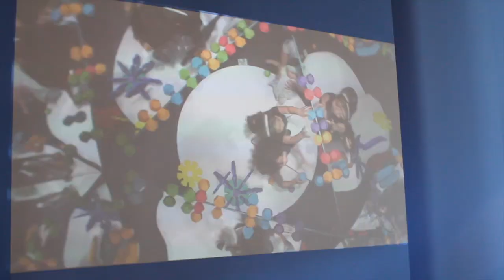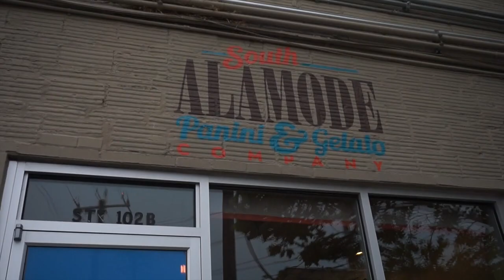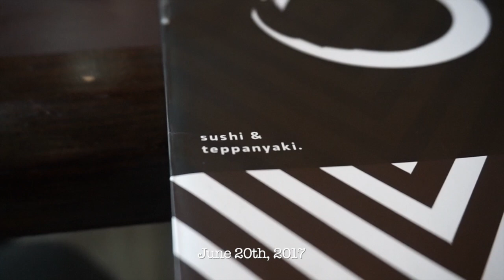MY 2017 REWIND, Part I || Daphne's Days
As I am typing this up in the description box, I'm rewatching this video before being uploaded completely. Right now it's at 86% and it has 8 minutes to go... Ok, excessive explaining because I never have a clue on what to put on here.

Long story short, I'm ready to come back to this channel. I love making videos, I love to edit those videos, and I love looking back at my life and what I have experienced.

And I know some of you who used to watch my Daphne's Days, Daphne's Dances, and maybe even my Daph Reacts, you have been wondering where I've been...

So, here is part one of my 2017 year. Enjoy!

Thank you for those who have been so patient with me and this channel. Can't wait to get back in it!